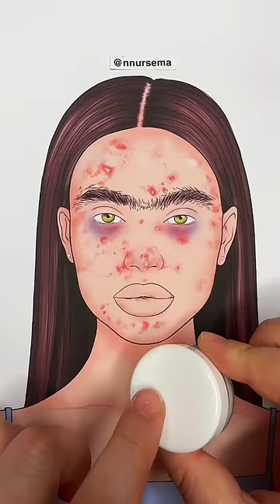Scarlett 💜 makeup makeuptutorial foundation transformations makeuplook